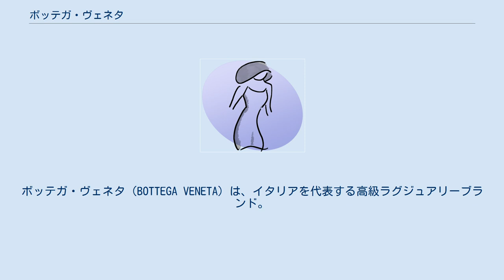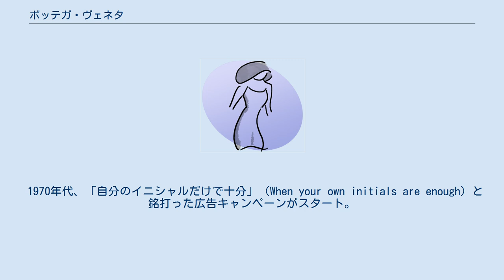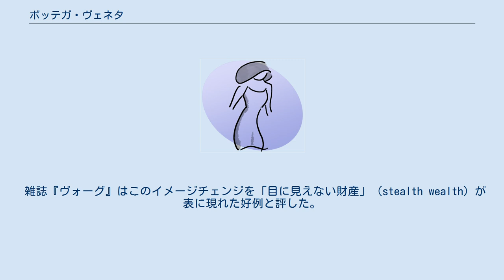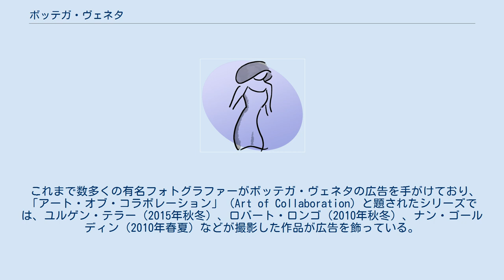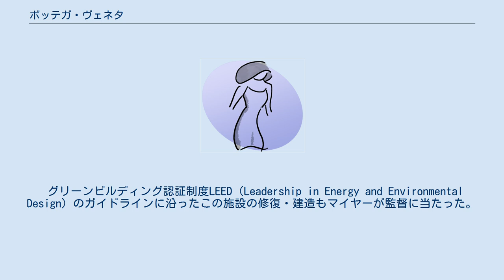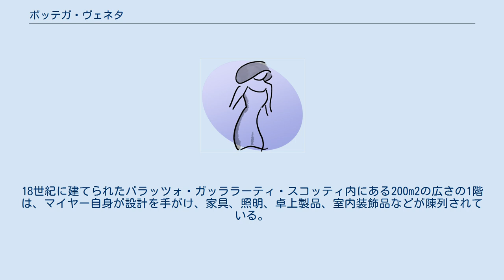ボッテガ・ヴェネタ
ボッテガ・ヴェネタ（BOTTEGA VENETA）は、イタリアを代表する高級ラグジュアリーブランド。
ケリンググループに属する。
 1966年、イタリア北東部のヴェネト州で創業され、モンテベッロ・ヴィチェンティーノにある18世紀建造のヴィラを改築してアトリエを設立。
本社はスイスのルガーノにあり、イタリアのミラノとヴィチェンツァにもオフィスがある。
 細長い革素材をメッシュ状に編み込んだ「イントレチャート」のレザーグッズが世界的に知られている。
 2016年9月、カルロ・アルベルト・ベレッタに代わりクラウス＝ディートリッヒ・ラースがCEOに就任することが発表された。
 ボッテガ・ヴェネタは1966年、イタリアのヴィチェンツァ において、ミケーレ・タッデイとレンツォ・ゼンジアーロにより創業された。
 2人がこの会社を立ち上げたのは、職人技を生かしたレザー・グッズを製造・販売することが目的だった。
やがてボッテガ・ヴェネタは「イントレチャート」と呼ばれる特徴的なレザーの編み込み技法を開発し、これが多くの製品に取り入れられるようになると、ボッテガ・ヴェネタの代名詞として広く知られるようになっていった。
 ボッテガ・ヴェネタが進化を遂げる出発点となったイントレチャートは、現在もブランドを最も象徴する技法のひとつであり続けている。
 1970年代、「自分のイニシャルだけで十分」（When your own initials are enough）と銘打った広告キャンペーンがスタート。
1980年代初頭になると、世界を飛び回る著名人を多数顧客に抱えるようになり、その中にはジャクリーン・ケネディ・オナシスやファラ・パーレビ元王妃も名を連ねていた。
 1980年にはアンディ・ウォーホルがボッテガ・ヴェネタの短編映画を制作している。
創業者のゼンジアーロとタッデイは1990年代に同社の経営から退いた。
 しかし1980年代になると、ボッテガ・ヴェネタの隆盛に陰りが見られるようになる。
これは、経営陣がブランドイメージの転換を図り、製品をBVロゴで飾ることにしたためである。
2001年2月、経営難に陥っていたボッテガ・ヴェネタは、1億5600万ドルでグッチ・グループに買収された。
 この年の6月、当時グッチ・グループのクリエイティブ・ディレクターだったトム・フォードが、ソニア・リキエルやエルメスで活躍していたトーマス・マイヤーをボッテガ・ヴェネタのクリエイティブ・ディレクターに任命した。
 製品のデザインや店舗設計から広告まで、クリエイティブ面での全権を任された トーマス・マイヤーは、ボッテガ・ヴェネタを本来の姿に戻すことを決意する。
 マイヤーは、ボッテガ・ヴェネタの製品を飾っていたロゴをなくし、ブランドの代名詞であったイントレチャートの編み込みを強調し、職人技を生かした製造というボッテガ・ヴェネタの創業精神に立ち戻ったのである。
 雑誌『ヴォーグ』はこのイメージチェンジを「目に見えない財産」（stealth wealth）が表に現れた好例と評した。
 ボッテガ・ヴェネタは、2005年2月に初のウィメンズ・プレタポルテ・ランウェイショーを、2006年6月には初のメンズ・ランウェイショーを行った。
2006年4月には初のジュエリーラインが発表され、インテリアやファニチャーのデザインも手がけるようになっている。
 2016年9月、創業50周年を祝うイベントとしてミラノのブレラ国立美術学院でファッションショーを行った。
このアニバーサリーイベントは、トーマス・マイヤーのクリエイティブ・ディレクター就任15周年を祝うものでもあった。
 これまで数多くの有名フォトグラファーがボッテガ・ヴェネタの広告を手がけており、「アート・オブ・コラボレーション」（Art of Collaboration）と題されたシリーズでは、ユルゲン・テラー（2015年秋冬）、ロバート・ロンゴ（2010年秋冬）、ナン・ゴールディン（2010年春夏）などが撮影した作品が広告を飾っている。
 2012年、ボッテガ・ヴェネタの歴史と職人技を紹介する初の書籍を発行。
この本は、トーマス・マイヤー、装丁を手がけたサム・シャヒッド、ファッションジャーナリストたちが協力して作り上げたものである。
 ファッションエディターたちが、章ごとに、ハンドバッグ、レザー・グッズ、スーツケース、シューズ、ウィメンズウェア、ジュエリー、メンズウェア、ファニチャ...